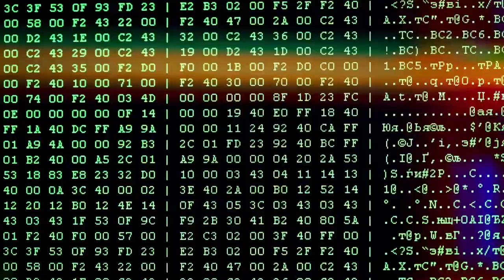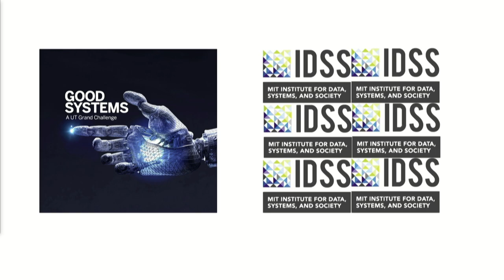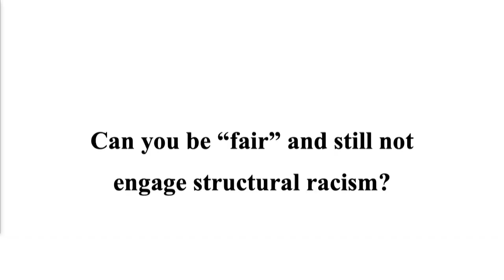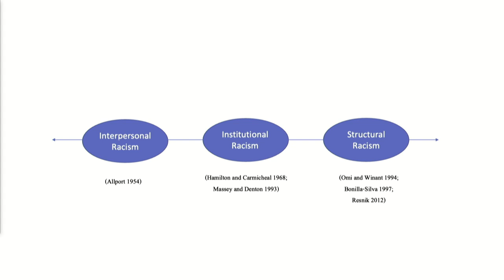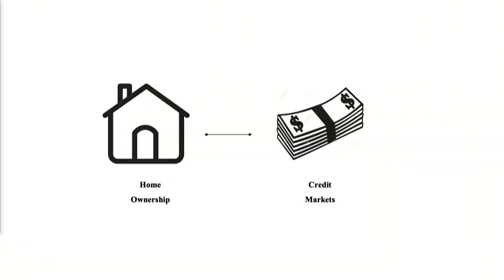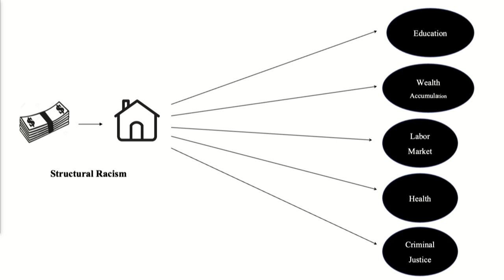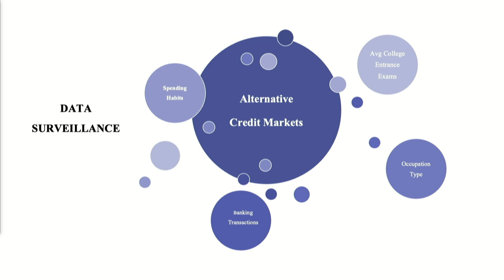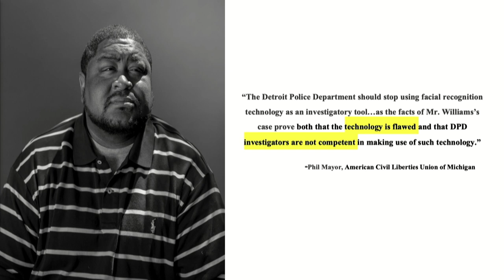Artificial Intelligence and the Future of Racial Justice | S. Craig Watkins | TEDxMIT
In this talk MIT Visiting Professor, S. Craig Watkins addresses one of the fundamental challenges in the AI Ethics debate: computational models that discriminate against marginalized populations.  As the adoption of AI infiltrates more high stakes sectors such as policing, employment, health, and financial lending how do we build models that address systemic racism?  The tech sector and researchers have focused on creating “fair” algorithms but Watkins asks, “what constitutes fairness in the context of structural racism?”  The talk pushes the developers and adopters of AI to think in more nuanced ways about ethical and responsible AI and how these systems can be a force to eliminate rather than perpetuate structural inequities. S. Craig Watkins is the Ernest A. Sharpe Centennial Professor at the University of Texas at Austin and the Founding Director of the Institute for Media Innovation. His research focuses on the impacts of media and data-based systems on human behavior, with a specific concentration on issues related to systemic racism. He is the author of six books and several articles and book chapters examining the intersections between race, technology, and society. His research also considers how diverse communities seek to adopt and deploy technology in innovative ways that address data literacy, civic life, and health. This work has been supported by the MacArthur Foundation.

Currently, Watkins is leading a team that will address the issue of artificial intelligence and systemic racism in a new six-year program funded by the Office of Vice President for Research at the University of Texas at Austin. The team will focus on the broad and fundamental scientific challenge of achieving racially equitable AI, while being grounded in testing the applicability of specific methods, models, processes, and procedures in critical domains like health and transportation. A key component of the research is to examine how various stakeholders—developers of technologies, the private and public sectors, and citizens—can work to create a more equitable AI future. This talk was given at a TEDx event using the TED conference format but independently organized by a local community.